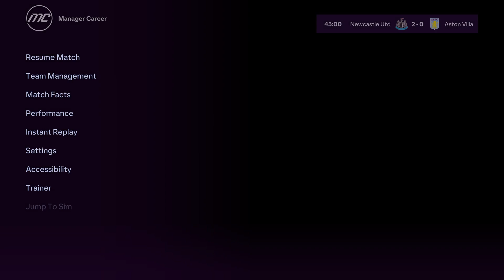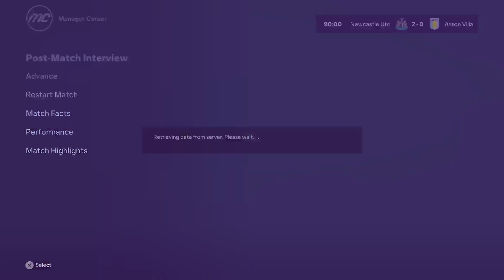Newcastle United 🆚 Aston Villa PremierLeague 2023